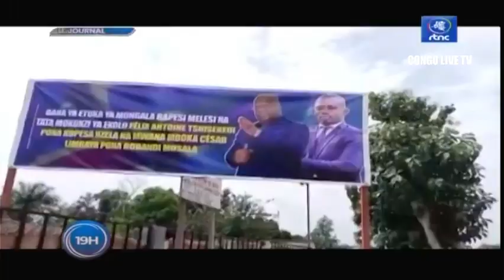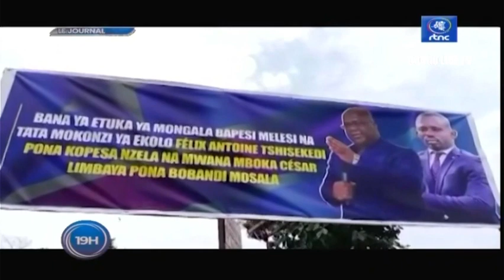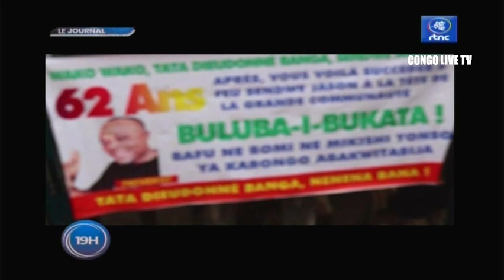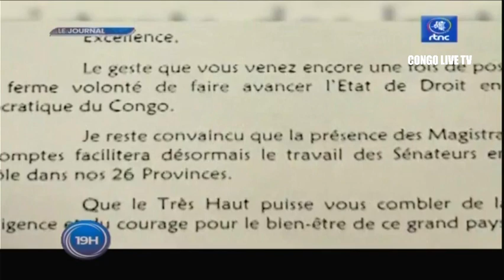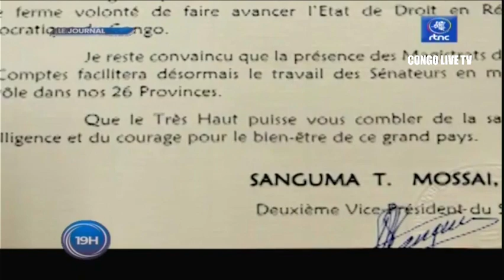🔴RDC : SUIVEZ LE GRAND JOURNAL DE CE VENDREDI LE 02.09.2022 RTNC EDITION 19H00